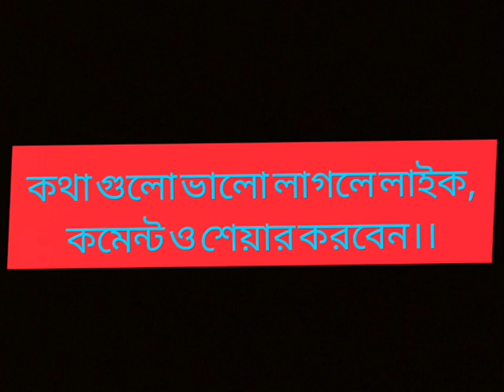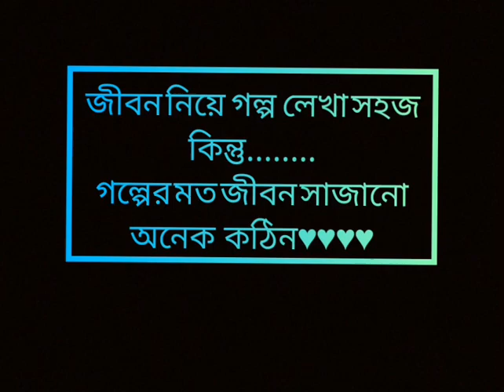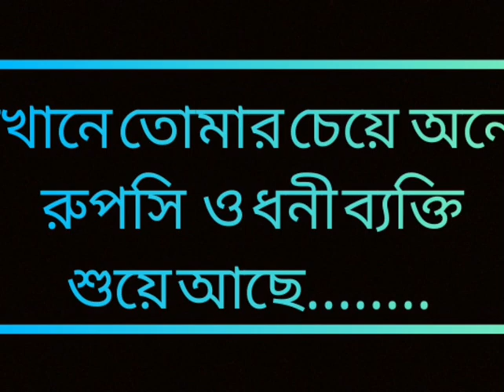যদি কখনও মনে অহংকার আসে।।তাহলে কবরস্থান থেকে ঘুরে আসুন।।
আসসালামুআলাইকুম বন্ধুরা।।
আমাদের জীবন হ্মনস্হায়ী,,আমরা কাউকে অপমানিত করবোনা,,,অহংকার করবোনা।।
এমনটাই  যদি হয় আমাদের জীবন আরো সু্ন্দর হবে।।